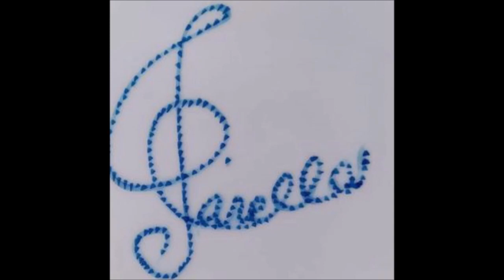Beethoven: Piano Concerto N°4, G Major, Op. 58 - (Date: 1805) For Two Classical Guitars e Orchestra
Beethoven: Piano Concerto N°4, G Major, Op. 58 - Complete (Date: 1805) For Two Classical Guitars  e Orchestra.

00:00   1 Allegro moderato
20:46   2 Andante con moto
25:27   3 Rondo (Vivace)

Concerto per pianoforte di Ludwig van Beethoven n. 4 in G maggiore, Op. 58, è stato composto nel 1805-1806. Beethoven fu il solista alla premiere pubblica come parte del concerto il 22 dicembre 1808 al Teatro an der Wien di Vienna.
Orchestrazione

È composto per pianoforte solo e un'orchestra composta da un flauto, due oboi, due clarinetti, due fagotti, due corna, due trombe, timpani e archi.
Premiere e accoglienza

Fu presentato per la prima volta nel marzo del 1807 in un concerto privato della casa del principe Franz Joseph von Lobkowitz. L'Osterna Overture e la Quarta Sinfonia furono presentati in anteprima nello stesso concerto.[1] Tuttavia, la prima mondiale non fu fino a un concerto il 22 dicembre 1808 al Theater an der Wien di Vienna. Beethoven prese di nuovo il palco come solista. Il concerto della maratona vide l'ultima apparizione di Beethoven come solista con orchestra, così come le anteprime della Fantasia Corale e delle Sinfonia Quinta e Sessanta. Beethoven dedicò il concerto al suo amico, allievo e mecenate, l'Arciduca Rudolph.

Una recensione nell'edizione del maggio 1809 dell'Allgemeine musikalische Zeitung afferma che "[questo concerto] è il più ammirevole, singolare, artistico e complesso concerto di Beethoven di sempre".[2] Tuttavia, dopo la sua prima esecuzione, il pezzo fu trascurato fino al 1836, quando fu ripreso da Felix Mendelssohn.[3]

Oggi, il lavoro è spesso registrato, ed è uno dei preferiti del pubblico di concerti. È anche considerato da molti come uno dei pinnacoli del repertorio del concerto per pianoforte.[4][5][6]

Il primo movimento si apre con il pianoforte solista, suonando semplici accordi nella chiave tonica prima di rimettersi a riposo su un accordo dominante. L’orchestra entra poi con lo stesso tema, in B maggiore, la principale chiave mediante, che è in una relazione mediante cromatica con il tonico. Così entra nel primo tema.[7]

L'orchestra afferma il tema principale in B major, facendo cadere attraverso il cerchio di quinti a una cadenza nel tonico, G maggiore. Il tema viene poi dichiarato di nuovo, questa volta tra le voci superiori e inferiori. Una cadenza molto forte nel tonico, appassita all’interno di una sbarra, introduce un tema transitorio e modulatorio con accompagnamento tripletto inquieto, contenente anche accenni di chioce di. La musica si sposta sulla chiave mediante minore, B minore, mentre la sua dinamica si riduce al pianissimo, a quel punto ritorna il materiale dal tema di apertura. Attraverso una linea di basso in ascesa e armonie sequenziali, la musica riacquista la chiave tonica (su un pedale dominante) con un nuovo tema derivato dalle barre 3, 4 e 5. La cadenza finale è ritardata per diverse barre prima che il materiale della barra di apertura riemergesse come tema di chiusura del movimento, accompagnato da un pedale tonico su accordi dominanti di forte.

Felix Salzer dice quanto segue su questa apertura, "[È] una delle sostituzioni più affascinanti dell'intera letteratura ... L'intero passaggio appare come un prolungamento più fantasioso dell'interruzione, la frase post-interruzione che inizia con un accordo B-Major che sostituisce audacemente il tonico. Inoltre, questa frase post-interruzione introduce un parallelismo melodico molto interessante sotto forma di un aumento della fine della frase pre-interruzione un passo più in alto.[8]

L'ingresso del pianoforte assomiglia a un Eingang, un passaggio improvvisativo del giorno di Mozart che sarebbe avvenuto dopo l'ultimo accordo dominante irrisolto dell'orchestra, ma prima che il pianoforte suonasse il tema principale. Beethoven cattura questo stile improvvisativo accelerando il ritmo nella parte pianistica, dall’ottava nota, ai tritali, alle sedicesima note, e infine in una scala che si precipita verso il basso in sequenti sessutuplets. Una lunga preparazione viene poi fatta prima che una cadenza tonica arrivi debitamente, e l'orchestra riprende ancora una volta il tema principale.

Il secondo movimento è stato associato con l'immaginario di Orfeo che addomesticò le Furie (representate, rispettivamente, dal pianoforte e unisondalle corde unisone) alle porte di Ade, un suggerimento del biografo di Beethoven del 1859 Adolf Bernhard Marx.[9] Il tranquillo E del movimento conduce senza sosta nelle corde che aprono il finale.
- Il terzo. Rondo (Vivace)
In contrasto con i movimenti precedenti, il terzo movimento, in forma rondo tradizionale, è più semplice, caratterizzato da un tema molto ritmico. Il tema principale inizia, introdotto tranquillamente dall’orchestra, nella chiave subdominante di C maggiore prima di correggersi per raggiungere una cadenza con il pianoforte nella chiave tonica di G maggiore.
Wikipedia